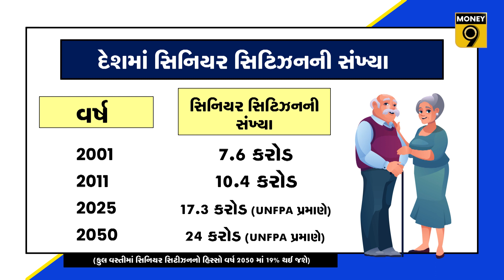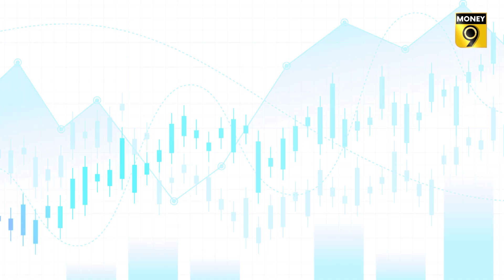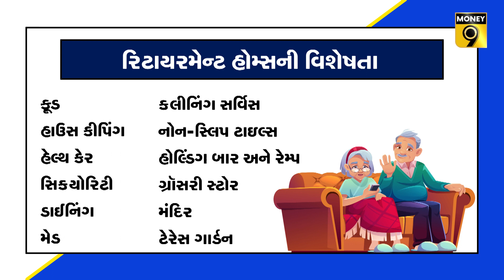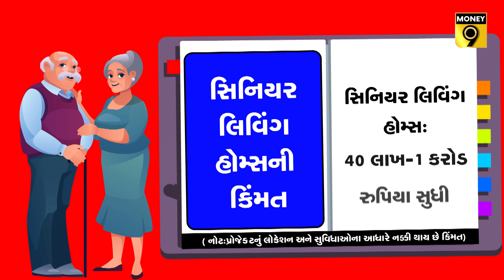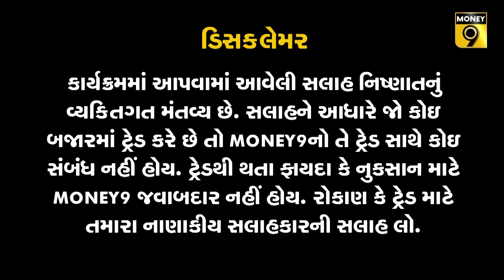સિનિયર લિવિંગ હોમ કેમ બન્યા વૃદ્ધોની પહેલી પસંદ? | RETIREMENT | SENIOR CITIZEN | SENIOR LIVING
વૃદ્ધાવસ્થામાં તમામ સુખ-સુવિધાઓ અને આરામ સાથે એક્ટિવ લાઈફસ્ટાઈલ ઈચ્છો છો, તો તમારા માટે સિનિયર લિવિંગ હોમ યોગ્ય વિકલ્પ બની શકે છે... તમે આવા ઘર ખરીદવા માટે બેંક લોન પણ લઈ શકો છો... રિટાયરમેન્ટ હોમ ખરીદતા પહેલાં તેમાં મળનારી સર્વિસ પર ખાસ નજર નાંખી લેજો.